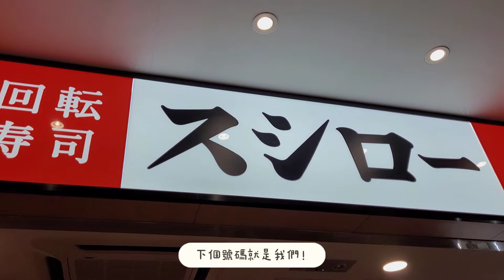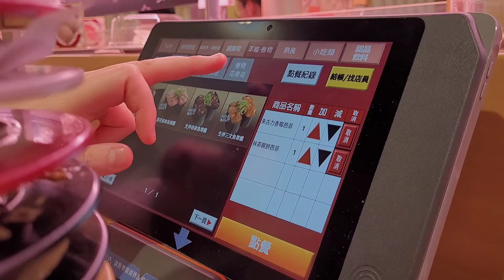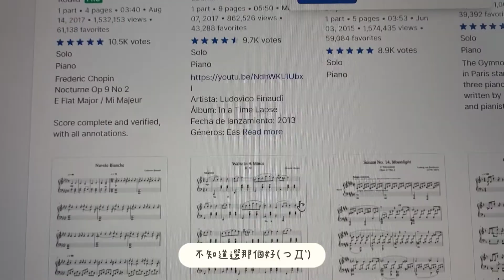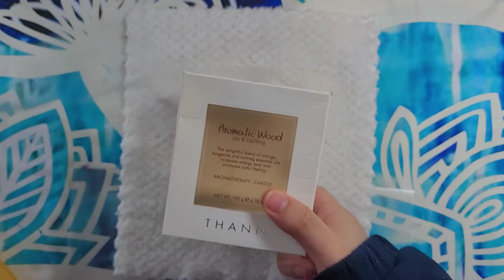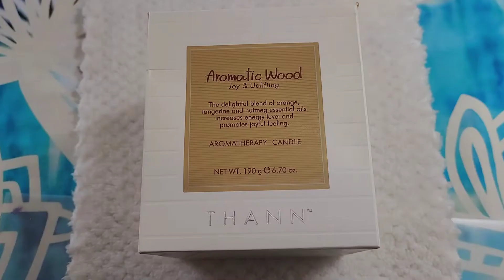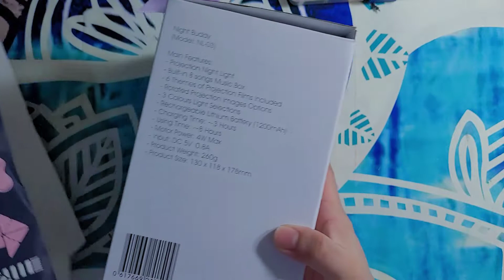A day in my life：having lunch & shopping